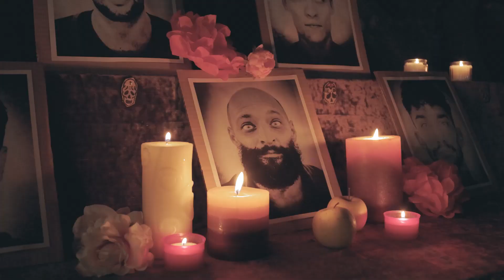Halloween night at "Osteria Etruria" 2022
After the wonderful event last year we returned again to the beautiful "Osteria Etruria" for another horribly amazing night!!!

special thanks to:
Osteria Etruria